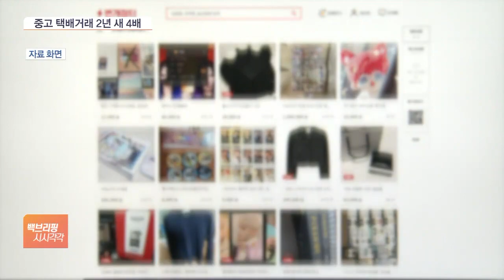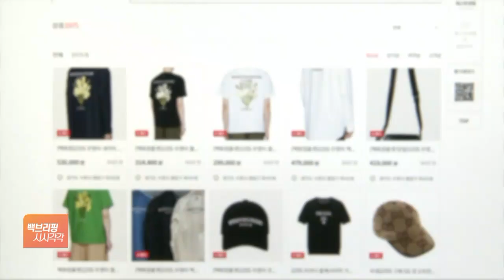'누가 나올 줄 알고'…흉악범죄 늘자 중고거래 택배로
[앵커]

최근 '묻지마 범죄'가 늘어나자 중고 거래도 택배 등 비대면 방식을 사용하는 경우가 많아졌습니다.

중고품인 만큼 만나서 상품 상태를 확인하고 거래하는 게 기본이지만 불안감이 커지며 대면 거래를 기피하게 된 것으로 보이는데요.

정보윤 기자, 중고거래 플랫폼에서 비대면 거래가 늘고 있다고요?